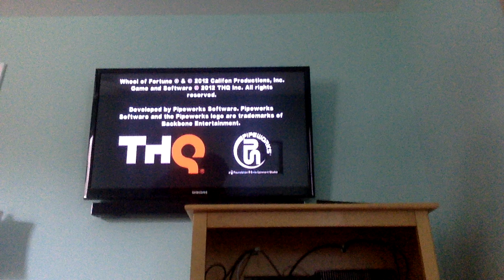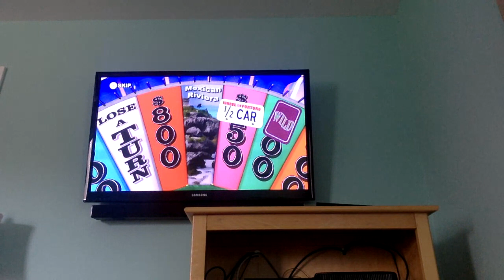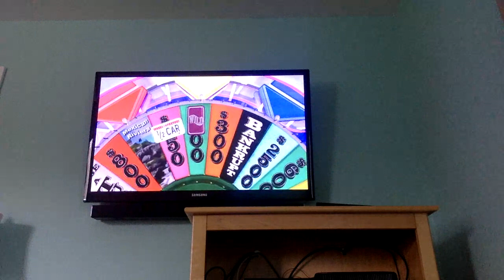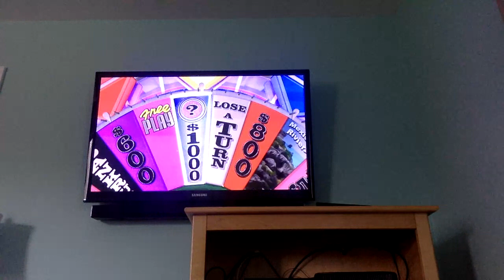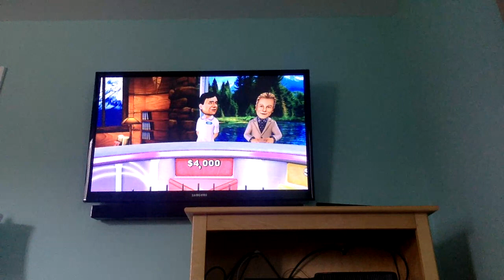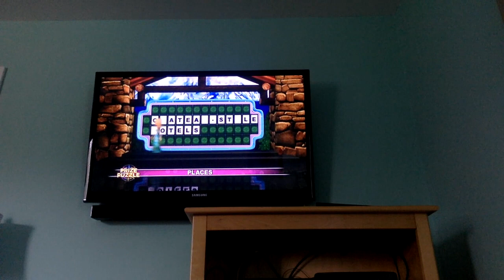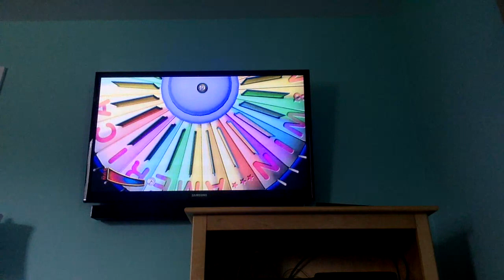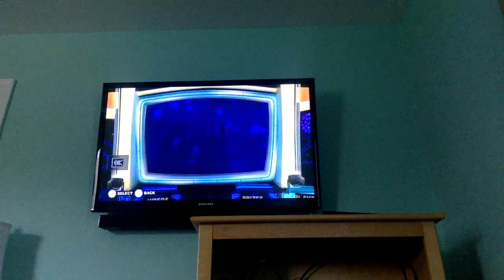Wheel of Fortune Wii U Game 192